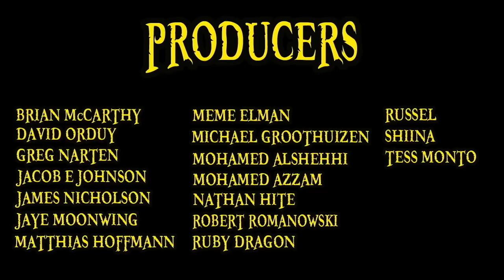Crocodile Explained | One Piece 101